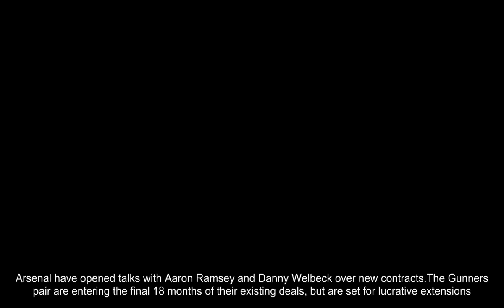Arsenal stars Aaron Ramsey and Danny Welbeck set for talks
Arsenal have opened talks with Aaron Ramsey and Danny Welbeck over new contracts.The Gunners pair are entering the final 18 months of their existing deals, but are set for lucrative extensions.Ramsey is currently on £110,000 a week but he may get more than £150,000 a week.Welbeck signed a £70,000-a-week deal in 2014 but his new contract will be worth over £100,000 a week.Recently appointed contracts executive Huss Fahmy will handle the negotiations for the club.Manager Arsene Wenger insists the talks are unrelated to the uncertainty this summer that surrounded the futures of Alexis Sanchez, Mesut Ozil and Alex Oxlade-Chamberlain, with the Englishman eventually joining Liverpool.‘It’s not connected at all,’ he said.‘With the amount of transfer levels and the expected amount of contracts the players want, you will have more and more players going into the final year of their contract.‘You will be in a position where you either extend for money you cannot afford or you go into the final year of their contract.‘This season there were 107 players in the Premier League who got into the final year of their contract for the first time.The clubs want too much for normal players, because they say if one player is worth £200million, then this player is worth £50m.‘But everybody knows £50m is too much.So what happens? The club cannot sell and doesn’t extend the contract, so more players go into the final year of their contract.